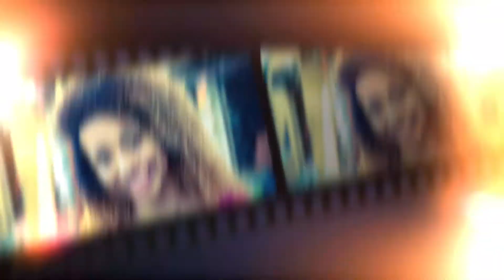BELEZA DESCE O MORRO DEPOIMENTOS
Concurso Beleza Desce o Morro realização da FAFERJ Federação das Favelas do Rio de Janeiro.

EQUIPE: DIAS COPERARTE - ZELO - CLEYTON COPERARTE - CLAUDIO COPERARTE - SONALY RAIANY